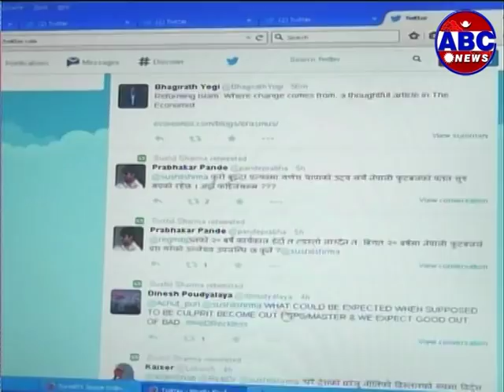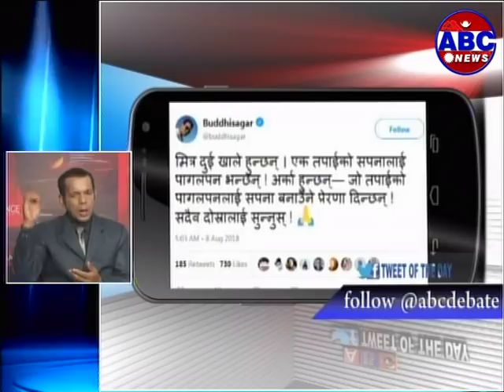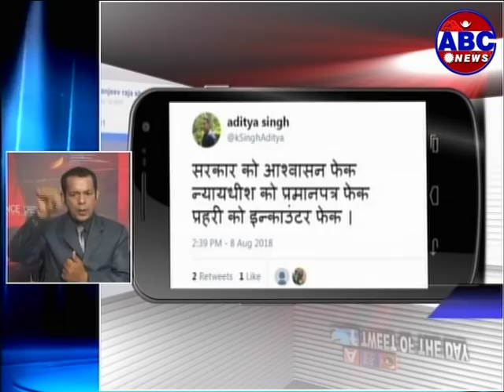नेपाल राष्ट्रबैकका गर्भनर चिरञ्जिवी नेपालले जथाभावी नबोल्न व्यवसायी र बैकर्सलाई चेतावनी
Hot News Express:- नेपाल राष्ट्रबैकका गर्भनर चिरञ्जिवी नेपालले जथाभावी नबोल्न व्यवसायी र बैकर्सलाई चेतावनी